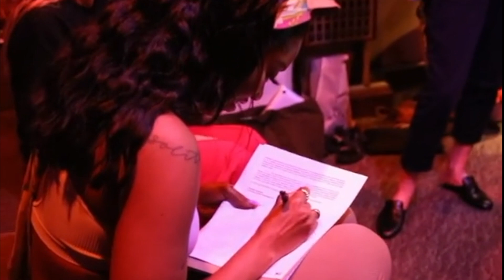Jada Kingdom Did This In NYC | Spice Out With The Lions